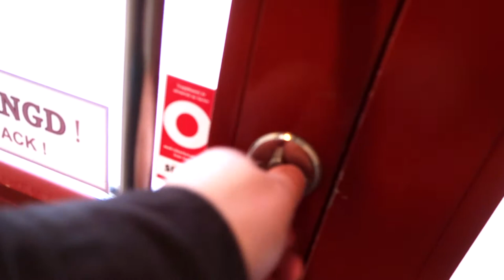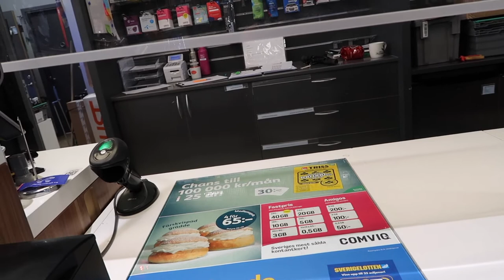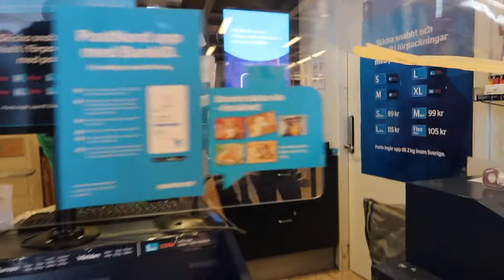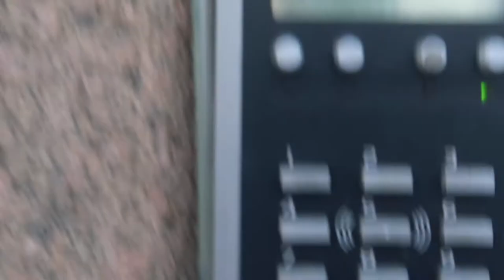John Daniel vlog 1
Exercising on filming and editing.
First vlog ever :) hahaha! Enjoy!!!